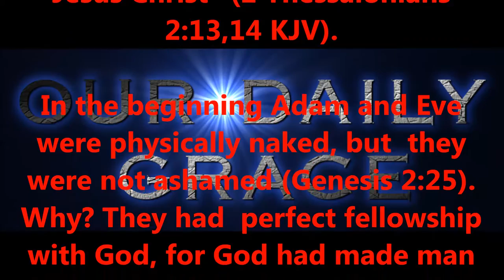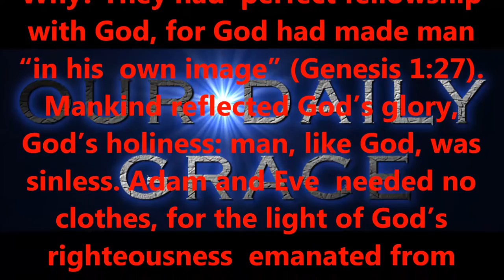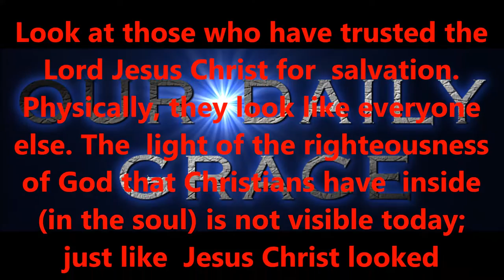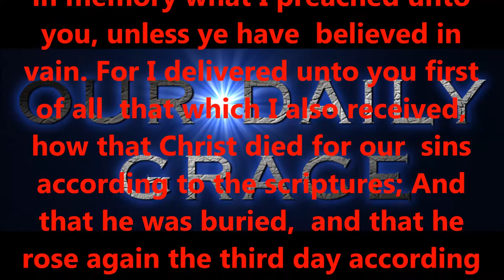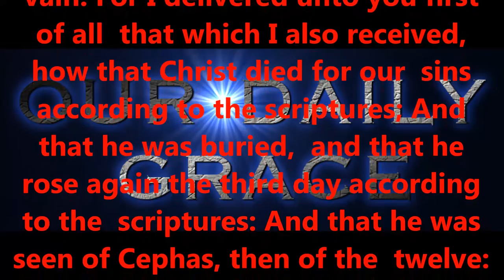MARCH 20, 2017 OUR DAILY GRACE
Produced by,
Lonnie Martin

Written by,
Shawn Brasseaux